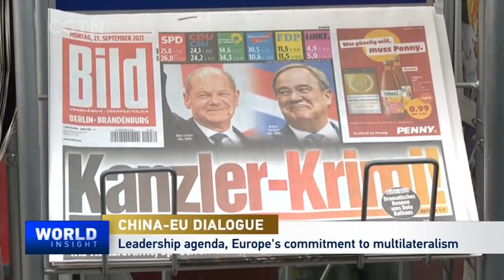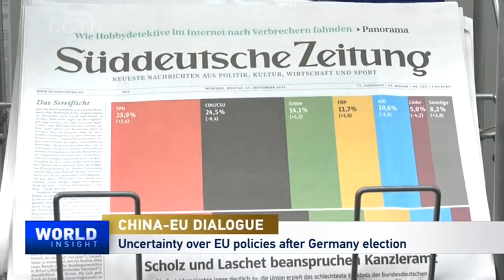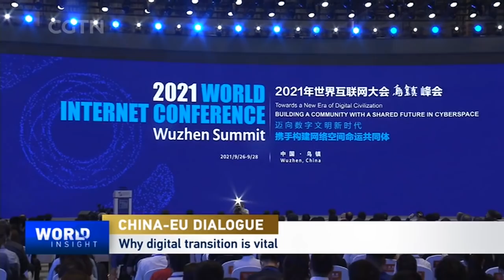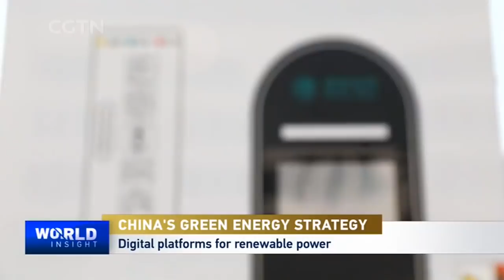2021/09/29 China-EU Dialogue / State Grid's Energy Shift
— China and the European Union buckle down to a dialogue to thrash out differences and work on common ground. Better prospects for climate action and global growth?

— And, as China rolls out plans to achieve carbon neutrality, at the core of these efforts is its biggest energy supplier – the State Grid Corporation. With power shortages in northeast China, it's all the more crucial to hear details of the green transition, direct from the State Grid chairman.